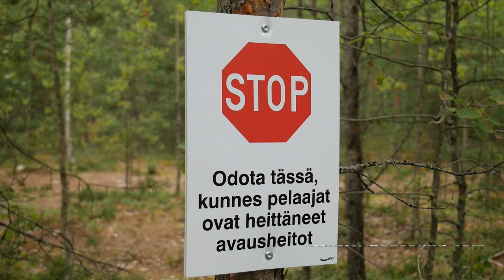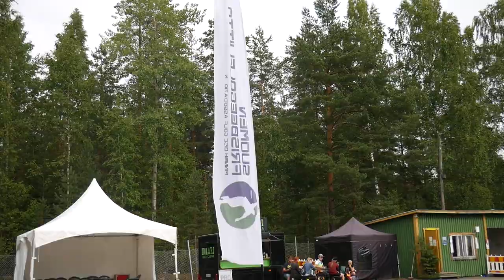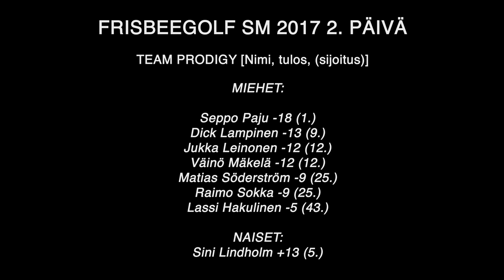Finnish Nationals 2017 - Team Prodigy Disc - Day 2 Recap (ENG Captions)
Team Prodigy Disc day 2 recap at Finnish Nationals 2017.

Team Prodigy Disc:in toisen kisapäivän kooste frisbeegolfin SM-kisoista 2017.

Kuvaus ja editointi: Tuomo Reponen